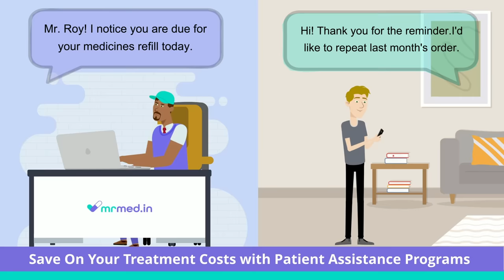MrMed - Online Pharmacy (Explainer Video - English)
MrMed - your one-stop solution to cancer medicine needs.

At MrMed, our priority is to make treatments affordable and accessible for you anywhere in India. Enquire about Patient Assistance Programs, which can significantly reduce the cost of your treatment.